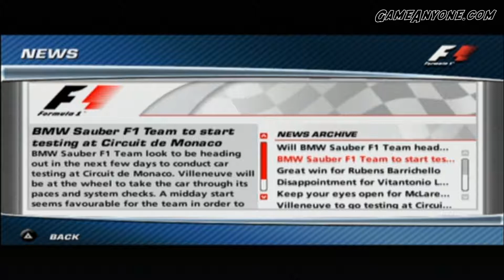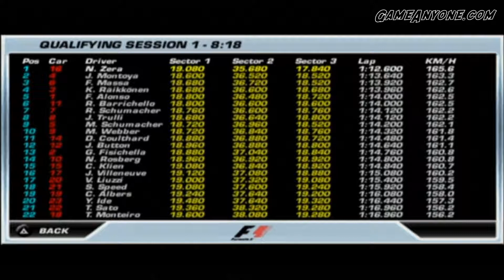F1 06 - Career Mode (Hard) - #85 - S5: Monaco Grand Prix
F1 06 - Career Mode (Hard) - S5: Monaco Grand Prix

Platform: PSP/PS2
Release: July 2006
Rating: 3+ (PEGI)